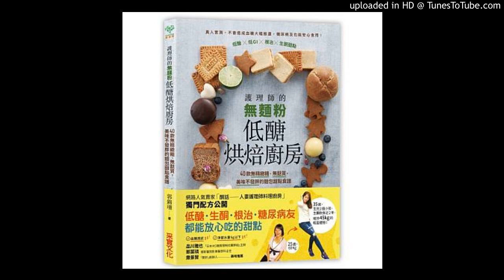20180523 中廣 新聞網 新書快報 護理師的無麵粉低醣烘焙廚房 采實文化